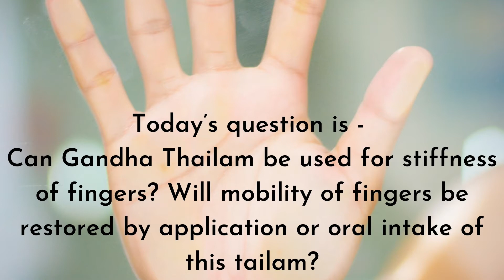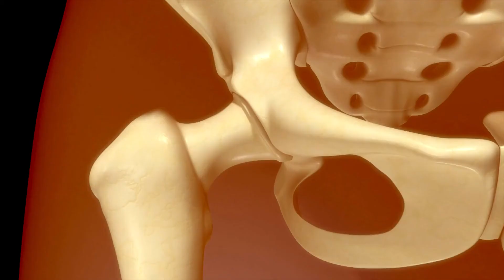अस्थि दुर्बलता निवारण मे गन्धतैल का उपयोग - Gandha taila for strong bones in Hindi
Books
Living Easy With Ayurveda